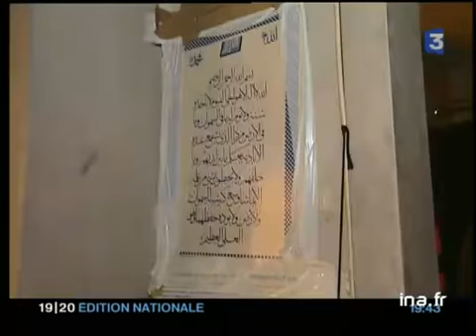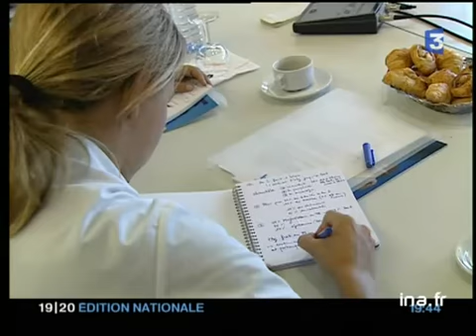[Sureffectif dans les foyers Sonacotra]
22 octobre 2003
Reportage consacré au sureffectif dans les foyers SONACOTRA. Rencontre avec deux frères d'origine mauritanienne, logeant dans la même chambre dans un de ces foyers. Ils estiment à 600 le nombre de résidents, alors qu'il n'y a que 280 places. Témoignent également le président du comité des résidents Oumar N'DIAYE, et le président SONACOTRA, Michel PELISSIER.

[Source : documentation France 3]
     Depuis 9 ans, Samba héberge illégalement son frère dans sa chambre du foyer sonacotra : 9m', pas de toilettes, une douche et deux matelas. Samba, mauritanien est en France depuis 23 ans. Il n'a jamais envisagé de refuser l'hospitalité à son frère "..même si on est hors la loi, la famille c'est ce qu'on ade plus cher au monde...";
     Dans ce foyer il y aurait 600 occupants pour seulement 280 places.
     Un des conséquences de cette suoccupation  une usure accélérée des locaux déjà délaissés par le gestionaire et des équipement collectifs sur exploités.
     Le comité des résident explique que la suroccupation est inévitable, par manque de révénus et par manque de logements sociaux.
     La SONCOTRA ne peut construire d'autres logements, donc emploi des méthodes plus expéditives lançant des mises en demeure et des procédures judiciaires au suroccupants et à ceux qui les accueillent. Mesures qui peuvent aller jusqu'à l'expulsion.
     Pour le gestionnaire du foyer de Samba, il sera difficile de faire appliquer la loi, dans un foyer qu'il néglige et qui abandonné à l'autogestion des gestionnaires. Images d'archive INA